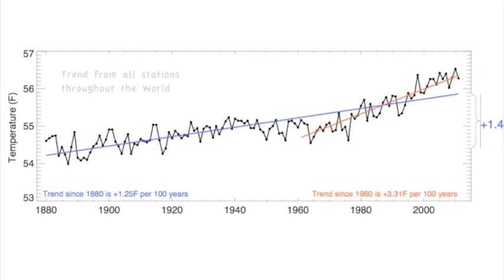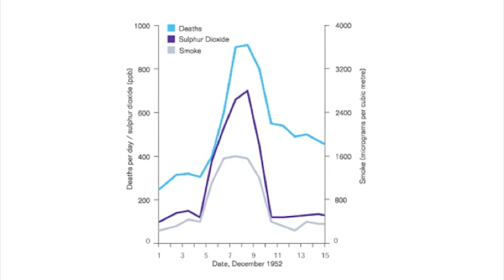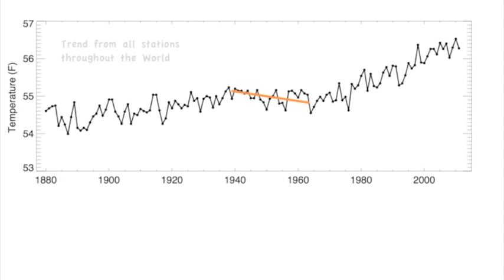sulfate aerosols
New Project